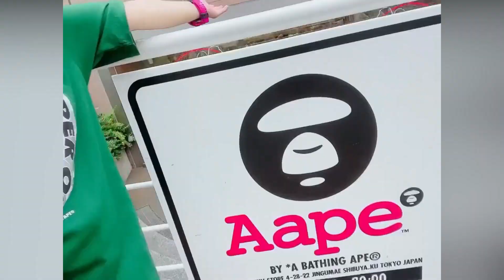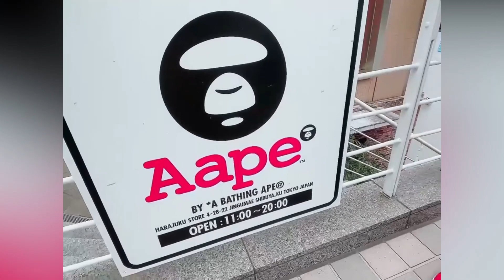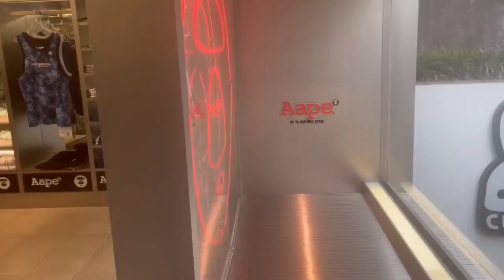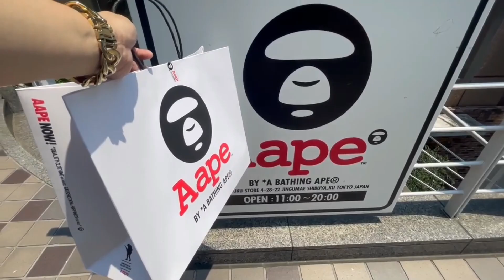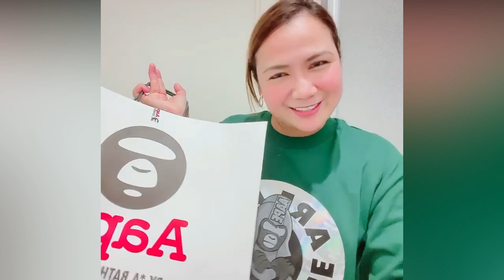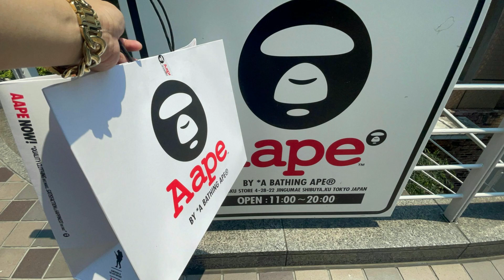Aape By A Bathing Ape in Harajuku VLOG 74